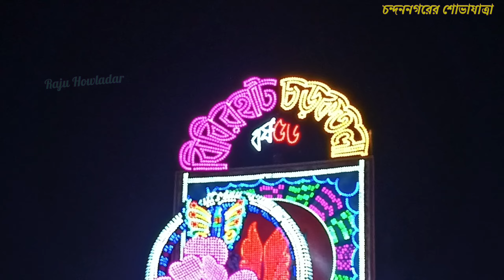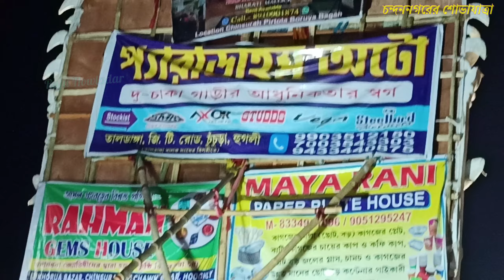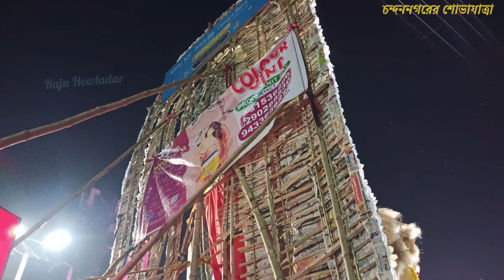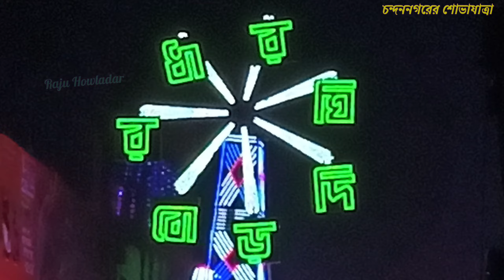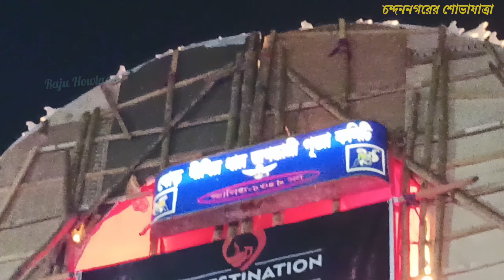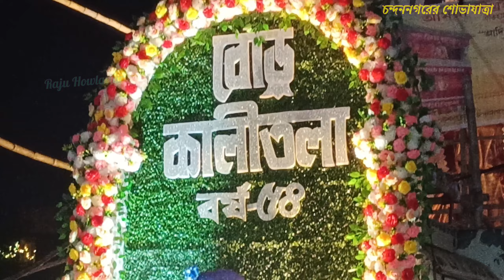😱 Chandannagar jagadhatri Puja procession 2023. চন্দননগরের শোভাযাত্রা 2023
😱 Chandannagar jagadhatri Puja procession 2023. চন্দননগরের শোভাযাত্রা 2023 ‎@rajuhowladar75vlogs

🙂 chandannagar jagodhatri Puja 2023. jagodhatri Puja vlog 2023 youtube_video @rajuhowladar75vlogs

🙂 chandannagar jagodhatri Puja 2023. চন্দননগরের জগদ্ধাত্রী পূজা। youtube_video @rajuhowladar75vlogs

jagadhari pujo chandannagar
kemon jagadhatri pujo chandannagar
chandannagar jagadhatri pujo lights

😩 viral funny reels. youtube_shorts funny_short youtube_reels viral_comedy @rajuhowladar75vlogs

viral funny reels.
very funny comedy reels video

bahubali funny reels video
viral 2023 comedy reels
reels viral
viral shorts
bhuter cartoon
red train